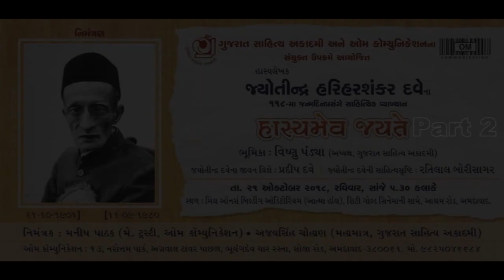જ્યોતીન્દ્ર હરિહરશંકર દવે | હાસ્યમેવ જયતે | Jyotindra Dave PART:02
ઓમ કૉમ્યુનિકેશન અને ગુજરાત સાહિત્ય અકાદમીના સંયુક્ત ઉપક્રમે આયોજિત,
હાસ્યલેખક જ્યોતીન્દ્ર હરિહરશંકર દવેના ૧૧૮-મા જન્મદિનપ્રસંગે સાહિતિયિક વ્યાખ્યાન’હાસ્યમેવ જયતે’
* ભૂમિકા:પદ્મશ્રી વિષ્ણુ પંડ્યા(અધ્યક્ષ,ગુજરાત સાહિત્ય અકાદમી)
* જ્યોતીન્દ્ર દવેના જીવન વિશે:શ્રી પ્રદીપ દવે
* જ્યોતીન્દ્ર દવેની સાહિત્યસૃષ્ટિ:શ્રી રતિલાલ બોરીસાગર
* વિડિઓ એડિટિંગ:શ્રી આયેશા શેખ
* તારીખ:૨૧ ઑક્ટોબર ૨૦૧૮,રવિવાર
*સમય:સાંજે ૫-૩૦ કલાકે
* સ્થળ:મિલ ઑનર્સ બિલ્ડીંગ ઑડિટોરિયમ(આત્મા હૉલ),સિટી ગોલ્ડ સિનેમાની સામે,આશ્રમ રોડ,અમદાવાદ